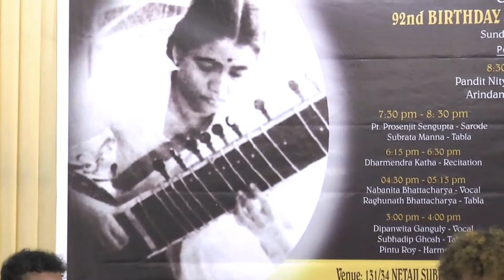Siddhartha Banerjee (Siddha Veena) & Sourabh Goho (Tabla) at AKSWM, Kolkata/India.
92nd Birthday Tribute to Maa Annapurna Devi 7th October, Kolkata

Siddhartha Banerjee (Siddha Veena) & Sourabh Goho (Tabla)

Venue: Aashish Khan School of World Music, Kolkata

131/34 N.S.C. Bose Road, Kolkata - 700040

Raga: Yaman Kalyan

7th Oct 2018